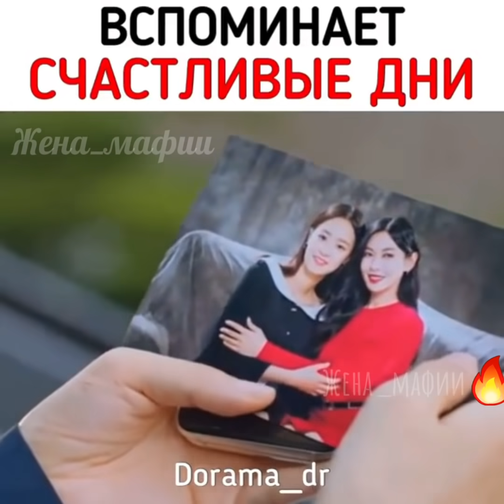Моменты из 14 серии 😳🔥 Пентхаус 3 💔 заключительная серия!